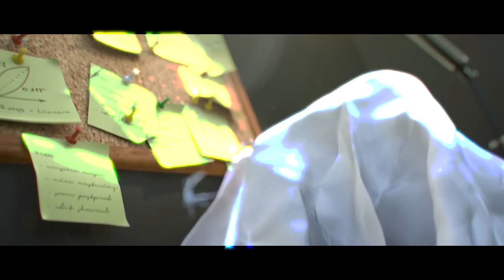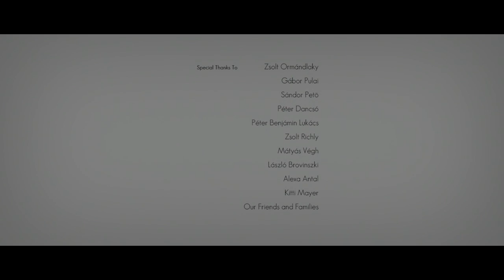Sascha Klober - Chipal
Song: Sascha Kloeber - Chipal
Out on: Indiana Tones Records

Check it if you like music from